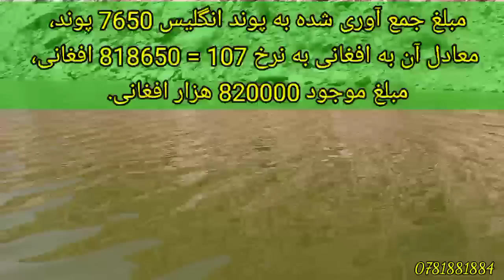بیشترین کمک کننده و بالاترین کمک برای بند شهدای حوتقول جاغوری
بند شهدای حوتقول جاغوری وسیله خیر و برکت گردیده و امید واری های زیادی را برای مردم خلق نموده است امید این کار خیر به آخر برسد و مردم از فقر و فلاکت نحات یابد
انشالله